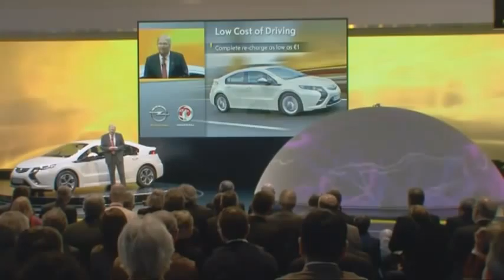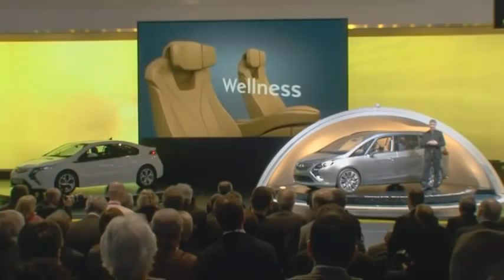Opel at Geneva Motor Show 2011 - Press Conference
Opel Press Conference at Geneva MotorShow 2011.

Opel / Vauxhall CEO Nick Reilly and GM Chairman and CEO Dan Akerson introduces next plans and ideas of Opel / Vauxhall brand.
Special guest is Opel ambassador Katie Melua.

Vice President of Opel / Vauxhall Design Mark Adams shows design highlights on the new Opel Zafira Tourer Concept.